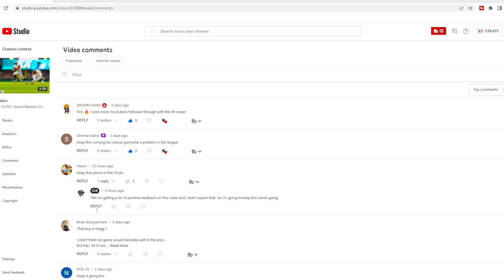Can Jaheim Improve His Draft Stock?|Ncaa Football 23 RTG Ep.13